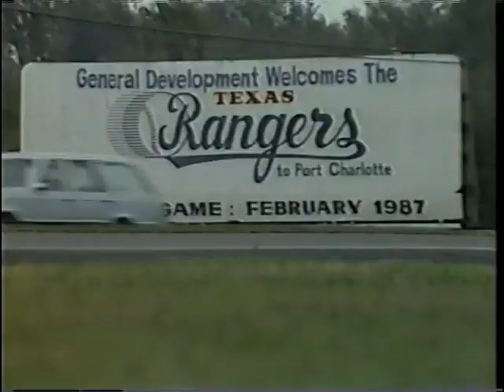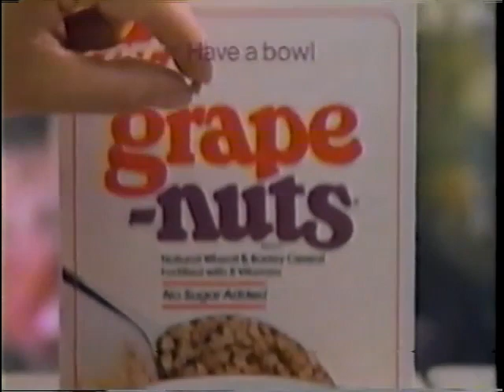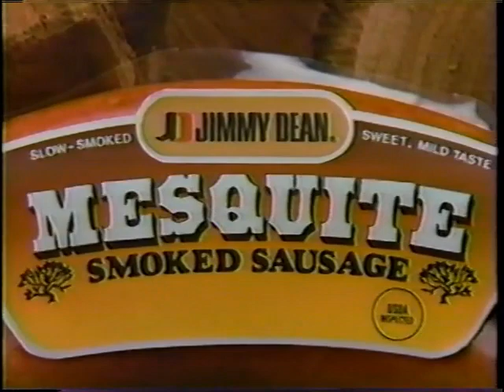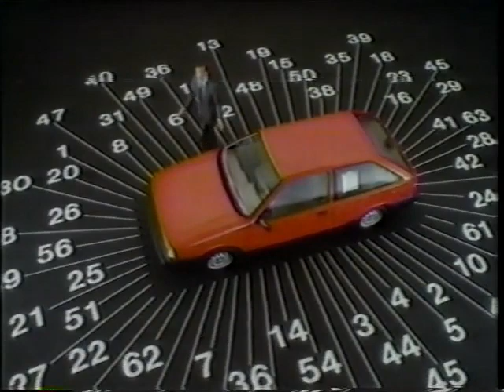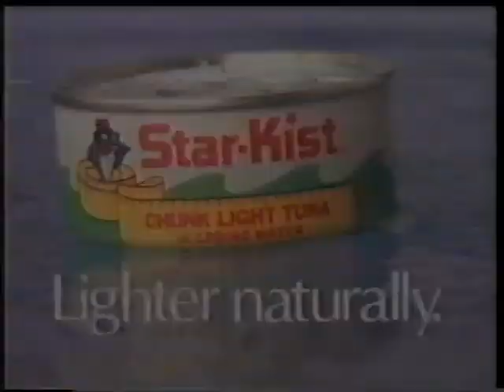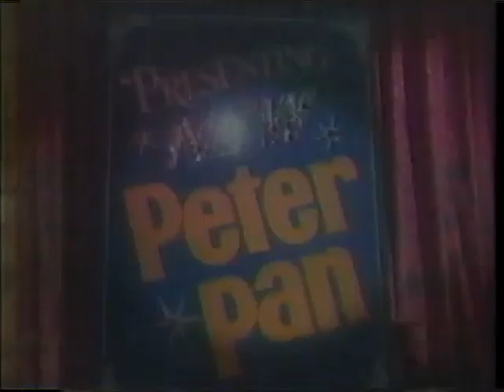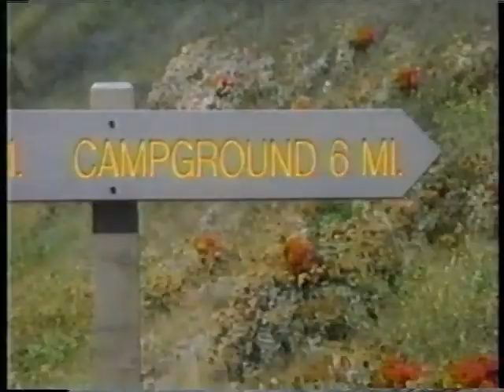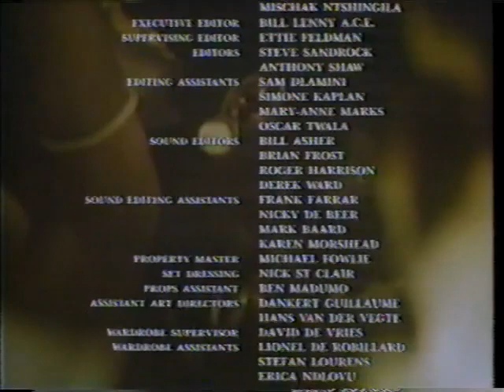KTVT 11 Commercials February 26 1987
KTVT 11 Fort Worth Dallas Commercials February 26 1987. Night 4 of Shaka Zulu.